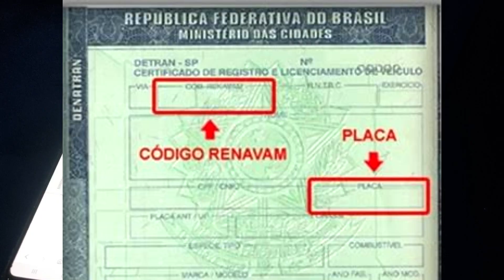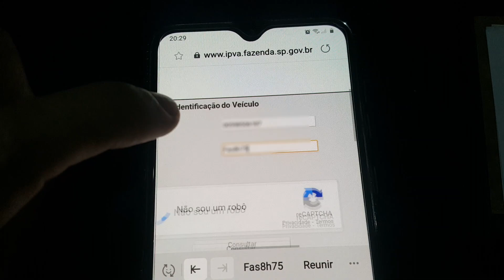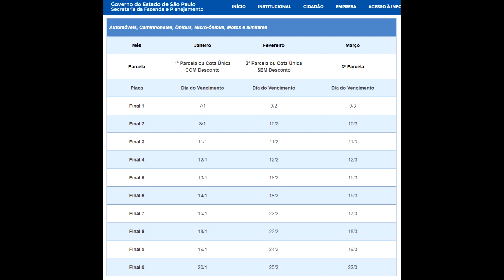Consulte no celular valor IPVA Licenciamento 2024 FÁCIL e Rápido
como verificar preço IPVA SP 2024 no smartphone
►Consultoria para Dúvidas técnicas e pré Compra: (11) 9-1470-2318